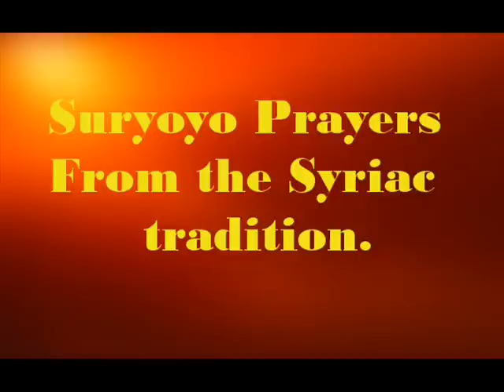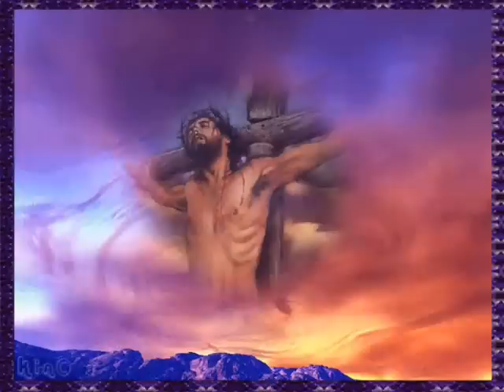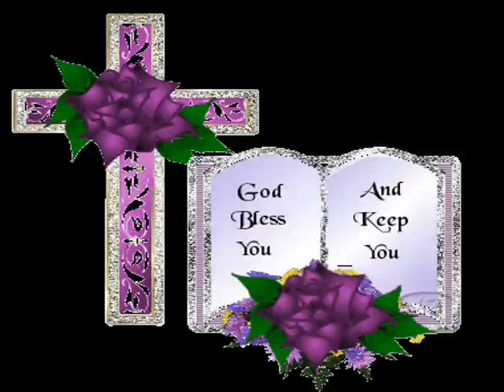Las Vegas Suryoye- Tahleeel in Syriac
التهليــــــــــــــــــــــــــــل بالسريانية.